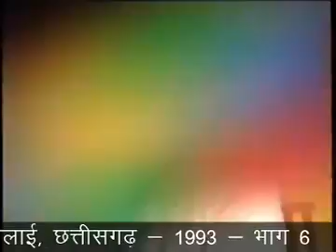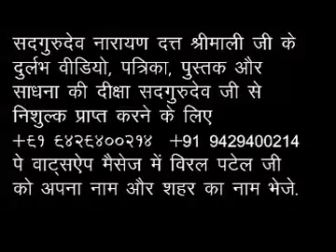Dr. Narayan Dutt Shrimali jaigurudev guru narayan indianvloger vlog video hindu tfs Part65